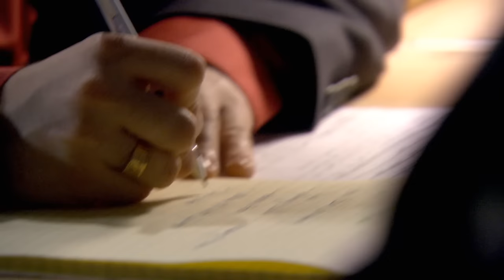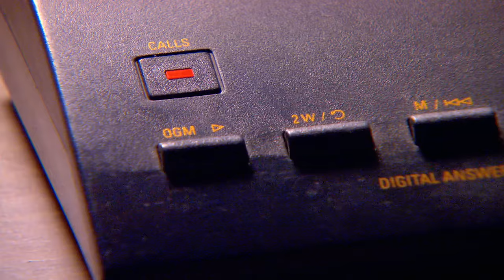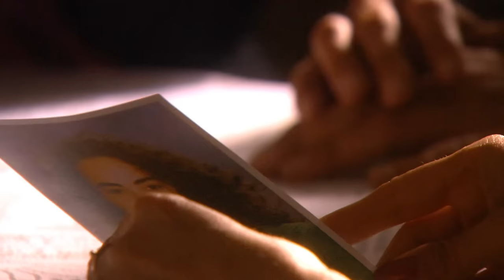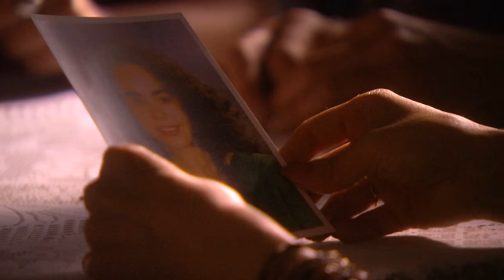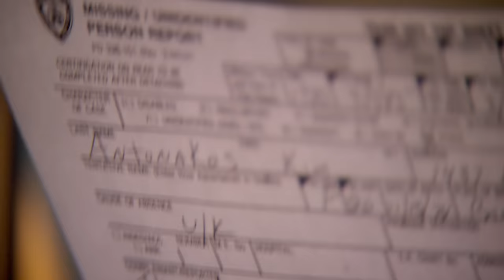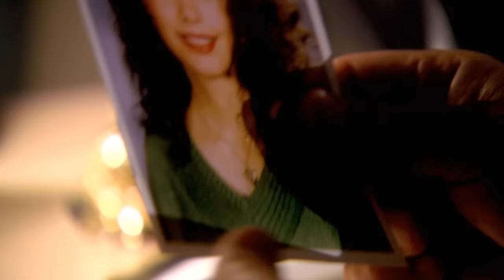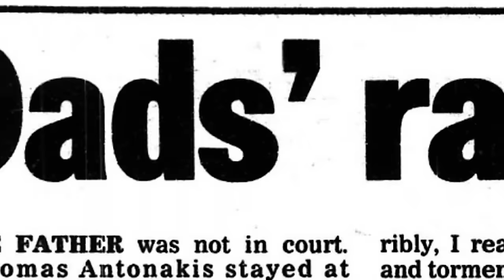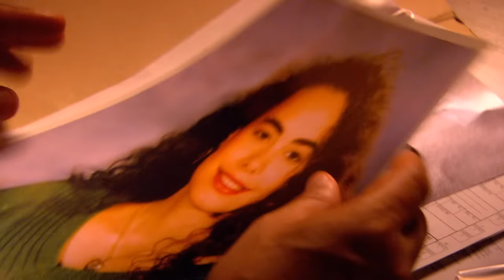Psychic's Chilling Clues Lead to Dark Secrets in Cold Case! | FULL EPISODE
A college student named Kim Antonakis goes missing in 1995, prompting a swift police investigation led by her father. After two days with no leads, Kim's mother turns to psychic Ellie Crystal, who provides cryptic clues, including a connection to the letter "J." As the investigation progresses, the psychic's insights play a role in identifying suspects involved in Kim's abduction and subsequent murder.

Psychic Investigators -  from Season 3 Episode 9 "Burning Betrayal": A college student vanishes after a night out in New York, leaving behind just one earring; after a search proves fruitless, the family and police turn to a psychic for help.

In each episode, one amazing story is told from two very different points of view – the detective and the psychic. Featuring crimes committed in the USA and the United Kingdom, Psychic Investigators juxtaposes the psychic’s story - coloured with emotion, empathy and mystery, with the cop’s tale – dominated by logic, evidence and reason.

These spellbinding stories, interwoven with suspense, intrigue, and twists and turns, feature stylized dramatic reconstructions, unique archive and compelling interviews with key characters. Playing like supernatural thrillers, these shows make the hairs on the back of your neck stand on end.

Some of the real-life stories featured in Psychic Investigators:

• A vicious killer bundles an unsuspecting woman into the back of his car before murdering her. Psychic Nancy Weber experiences a series of visions; she knows he is going to kill again.

• On a grey, February day in London, Jacqui Poole is brutally murdered. A few miles away psychic Christine Holohan feels a chill run down her spine at that exact moment. She hears voices and realizes she’s receiving psychic information about a murder.

• In Connecticut Detective George Mazzacane seeks help from psychic Mary Pascarella to help solve a murder case gone cold. Her clues are startlingly accurate and help the police finally catch up with the killer.